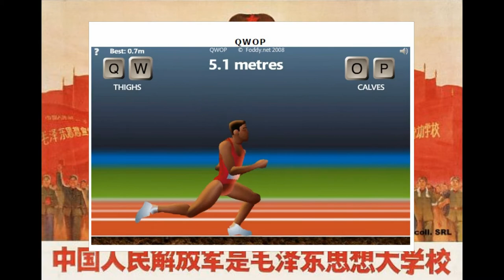QWOP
Today I played QWOP and that's it

[Other]

Hello! My name is Nuno and I'm a young boy trying to find memes. You probably know me from being Sofia Carvalho's brother as I've appeared in some of her videos before and I'm kind of an icon on her Twitter too.

I post vlogs, sketches, and parodies, and other stuff here. PLEASE leave comments to know what I should improve on and what you found funny!